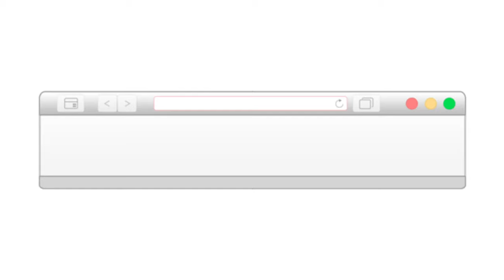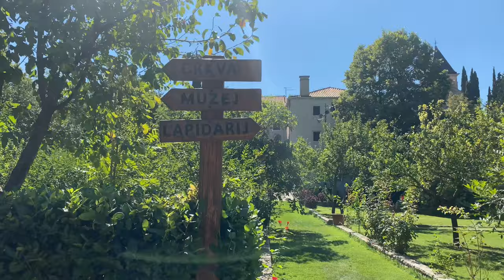Krka National Park Croatia | Visovac Monastery | Roški slap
The Krka National park is famous for its beautiful waterfalls and clear water around it .
Unfortunately it is not permitted to swim there anymore.
To visit the park you will take the small paths and wooden steps that gives you a beautiful view on the waterfalls throughout the visit and here is only one way to go so you will not get lost.

The second stop is the Visovac Monastery you need to take a boat to go there and when you reach there you're allowed to explore the island in 30 mins.

Then the boat will take you to the other stop called Roški slap where you can see a lot of nice  rock formation before you reach there . You can also see a lot of waterfalls there where you are permitted to swim and there's also a restaurant on it.